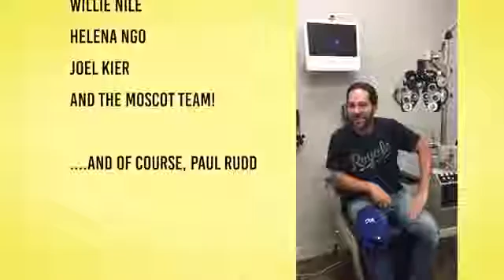Moscot okviri za naočale - Optika Vitrum, Zagreb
MOSCOT je Njujorška institucija, poznata po svojim legendarnim naočalama – MOSCOT Originals i MOSCOT Spirit Collection. MOSCOT svoju prepoznatljivu rafiniranu estetiku ostvaruje kroz 100 godišnje iskustvo i neponovljivu vještinu u izradi svojih bezvremenskih naočala, što ga danas čini globalno poznatim modnim brandom.

OPTIKA VITRUM:

Masarykova 12
10000 Zagreb

RADNO VRIJEME:
PON - PET | 08 - 20